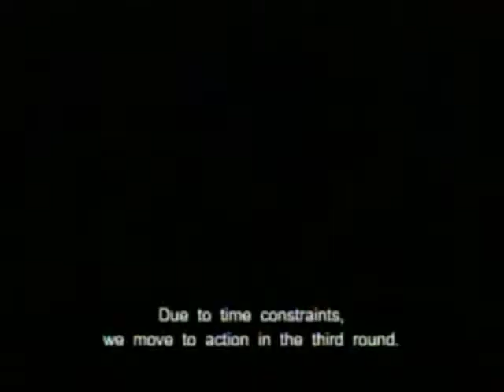Jerrel Venetiaan VS Daijiro Matsui fight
PRIDE - Shockwave
8/28/2002